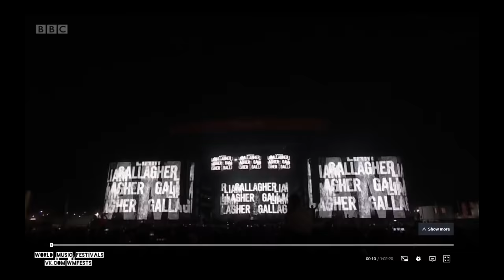Liam Gallagher full set at Reading & Leeds 2021(720p50)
Liam Gallagher performing in Reading & Leeds Festival, Reading, UK.

Setlist:

Fuckin In The Bushes (Intro)

1. Hello
2. Rock N Roll Star
3. Morning Glory
4. Wall Of Glass
5. Halo
6. Paper Crown
7. Greedy Soul
8. The River
9. Once
10. Supersonic
11. Acquiesce
12. Live Forever (Tribute to Charlie Watts)
13. Wonderwall